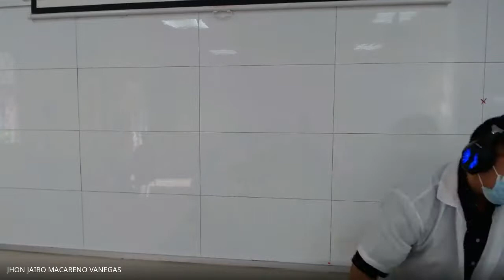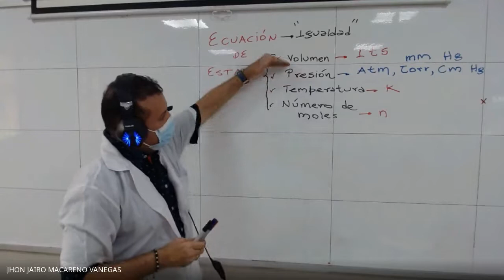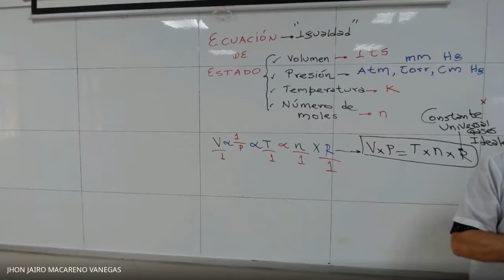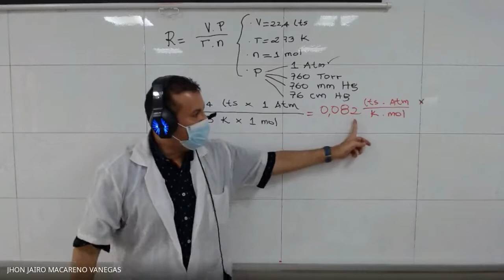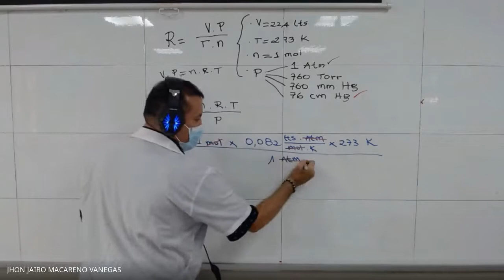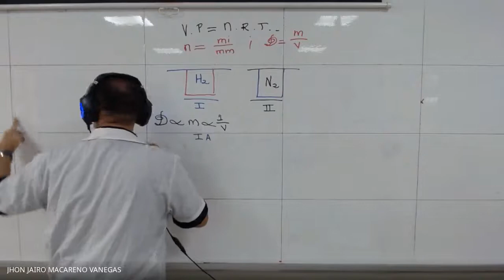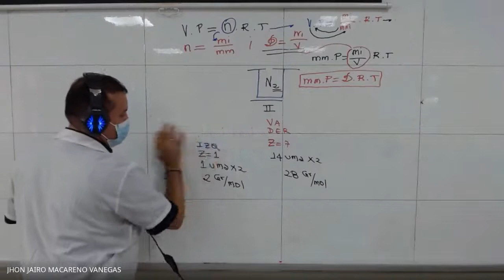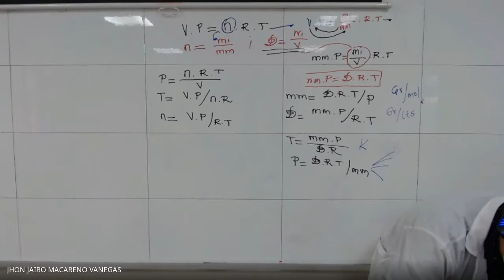Clase Inorgánica,11°"B", Lipan, Marzo 04